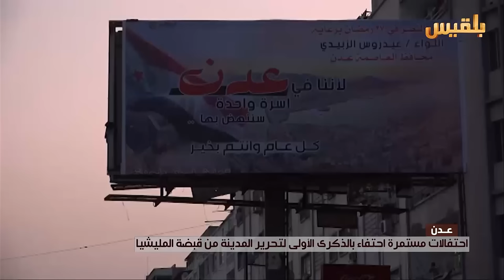عدن.. احتفالات مستمرة احتفاء بالذكرى الأولى لتحرير المدينة من قبضة المليشيا | تقرير: آدم الحسامي